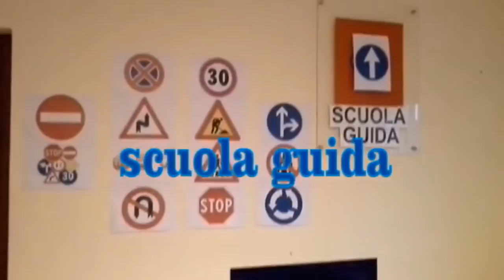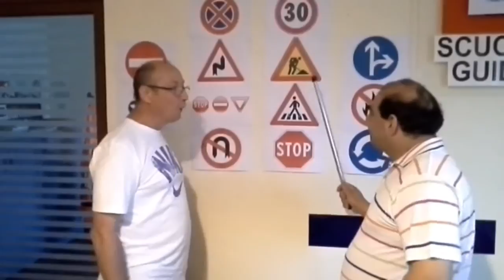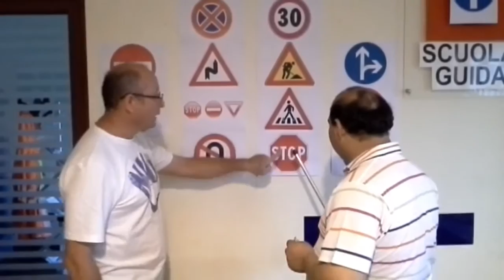scuola guida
scuola guida dall'uomo delle pulizie